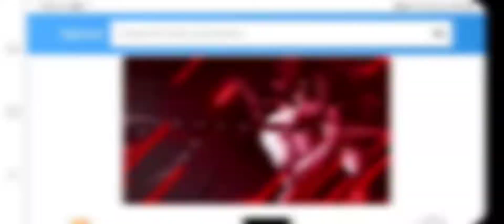Lucky team the fastest game end | Grock Gameplay | MLBB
MLBB- MobileLegendsBangBang

grock OFFLANE
grock build
grock damage
Grock Savage
Grock Maniac
Grock Tiktok
Grock RRQ
Grock Mythical Glory
Grock Indonesia
Grock Youtuber